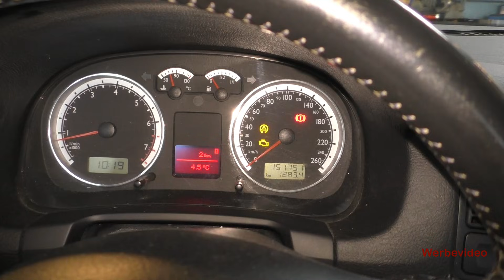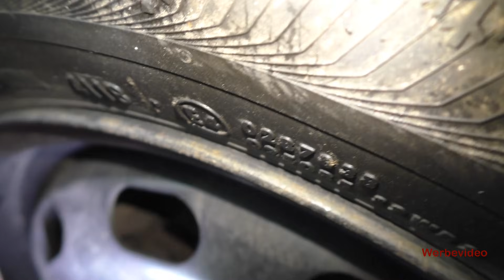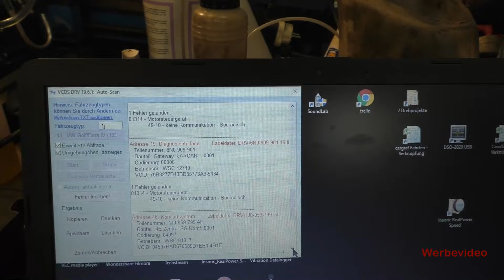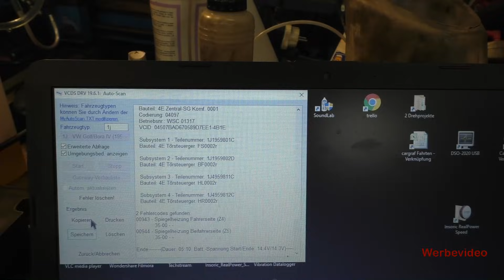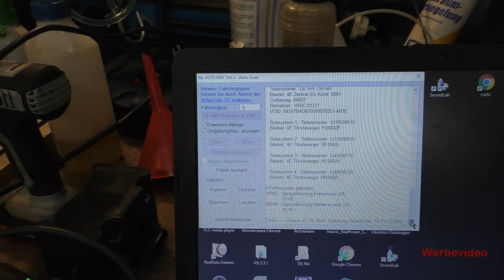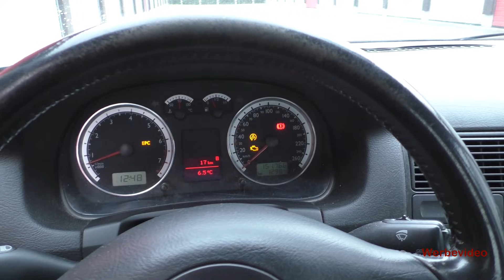Er wird es nicht schaffen - Technikcheck - TÜV - Golf 4 1.6 16V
Must Have / Nice to have!!
Wer diese Sachen nicht hat, ist selber schuld!!
Diagnose
*Launch CRP 229
*Launch X431V
*Autel ML 619
*Ancel VD 500
*Launch 3001
Bremse
*Bremsflüssiglkeitstester Profi
Fahrwerk
*Schlagschrauber elektrisch
*Schlagschrauber Nuss Set
Motor:
*Zündkerzennuss 14mm
*Zündkerzennuss 16mm
*Zündkerzennuss 16mm (12kant)
*Zündkerzennusssatz: 14+16mm (12kant)
* Zündkerzennuss 21mm
Video: kommt noch
Elektrik
Federspanner günstig
Federspanner Profi
Getriebe
Allgemeines
*Luftprüfer digital
*Luftprüfer Set
*Teleskop Werkzeug
Hallo zusammen,
CARGRAF steht für automotive V-Logs
Ihr findet mich:
Wenn ihr mich unterstützen wollt:
Ver 11-2019